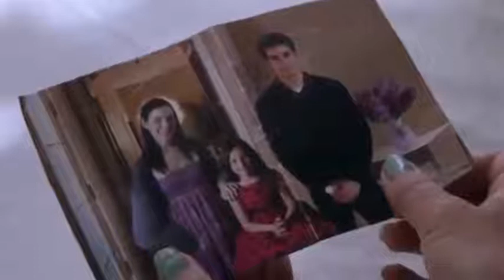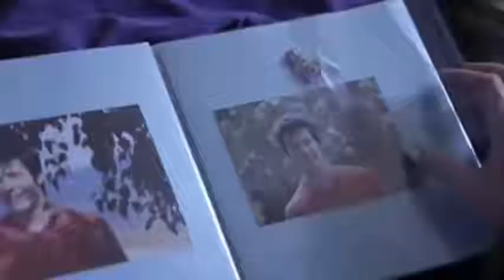16.Vanessa Redland (Top Horror killers villains antiheroes)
Losing his mother was his pain and his father's fault ,is why he kills everyone who looks like him, Vanessa Redland is in 16th place.
16.Vanessa Redland
15.Tamara Riley
14.Valerie Spiro
13.Thomas Reddman
12. The Devil
11.Otis Driftwood
10.Jack Torrance
9.Dracula
8.Henry Kane
7.Jigsaw
6.Ghostface
5.Ash Williams
4.Chucky
3. Norman Bates
2.Hannibal Lecter
1.Leatherface
0.Michael Myers
-1.Jason Voorhees
Freddy Krueger